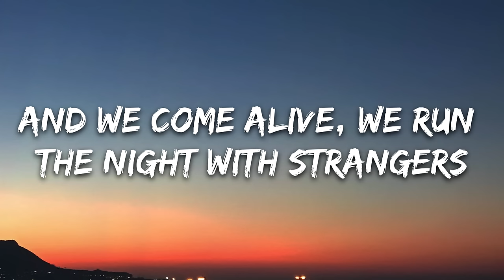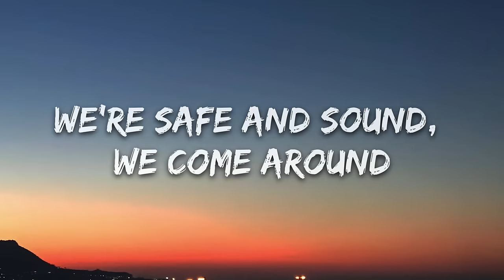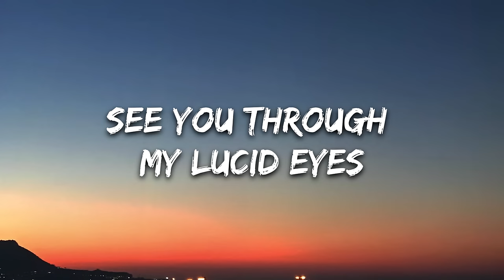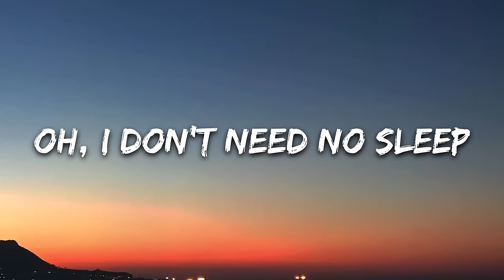Martin Garrix - No Sleep (Lyrics) feat. Bonn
🎤 Lyrics: Martin Garrix - No Sleep feat. Bonn

[Verse 1: BONN]
Summer nights all align
As we drown in the moonlight
We collide in plain sight
Yeah, I know we'll be alright

[Pre-Chorus: BONN]
And we come alive, we run the night with strangers
'Cause in the end, we're all familiar faces
We're young and wild, enjoy the ride, we made it

[Chorus: BONN]
I don't need no sleep
'Cause I'm already dreaming, already dreaming
Say you'll never leave
Because I love the feeling, I love the feeling
Find myself awake at night
See you through my lucid eyes
Oh, I don't need no sleep

[Verse 2: BONN]
Wide awake, no time to waste
Make a mark on my timeline
We're safe and sound, we come around
We are dancing, the sun down